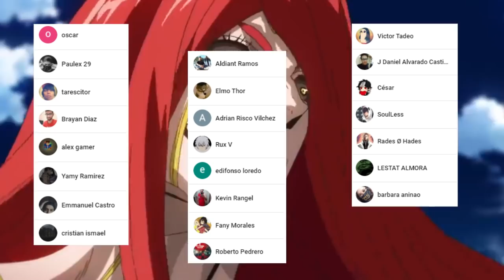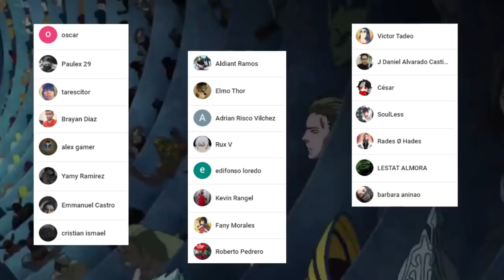QUE Tan PODEROSO sera BEELZEBUB ??? 😈 El Mejor RIVAL para JESUS !!! Shuumatsu no Valkyrie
VISITANOS EN

HOLA AMIGOS LES TRAEMOS UN NUEVO VÍDEO ESTA VEZ HABLANDO SOBRE EL PODER QUE DEMOSTRARA BEELZEBUB Y CONTRA QUIEN PODRIA PELEAR.